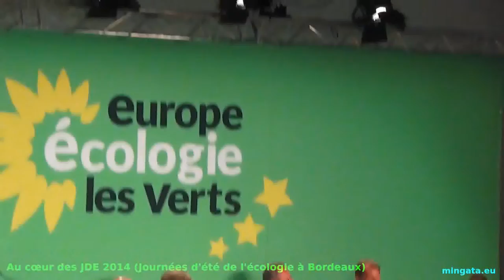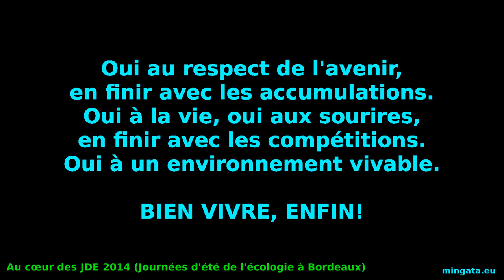JDE 2014 J+2, Les promesses du Bourget ont-elles été tenues ?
Les promesses du Bourget ont-elles été tenues ?
 « Mon adversaire, c’est le monde de la finance ». La célèbre phrase de François Hollande, prononcée en janvier 2012, est restée durablement imprimée dans l’imaginaire collectif. Suscitant un immense espoir à gauche, elle portait l’ambition de la justice sociale et de la régulation d’une économie incontrôlable. Deux ans et demi plus tard, que sont devenues ces “promesses du Bourget” ? Comment ont-elles été traduites dans l’élaboration de la politique économique du gouvernement, marquée par la priorité donnée à la baisse du coût du travail et des déficits publics ? L’impunité est-elle toujours la règle au sein des marchés financiers ? Que faut-il faire pour mettre de l’ordre dans un monde qui est à la fois la cause et le symptôme d’une économie à bout de souffle, qui aggrave les inégalités sociales tout en entretenant aveuglément la prédation et l’accaparement des ressources naturelles ?